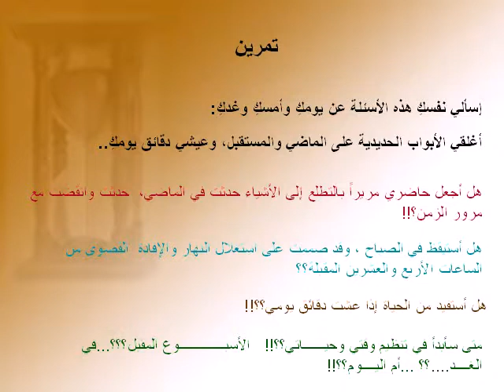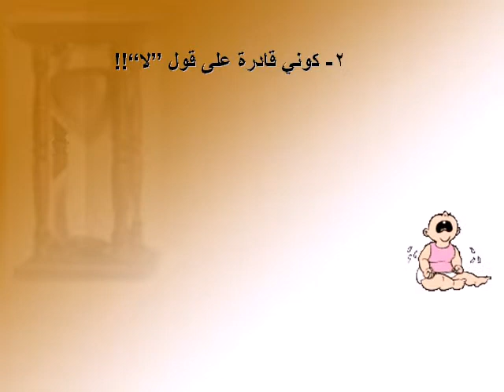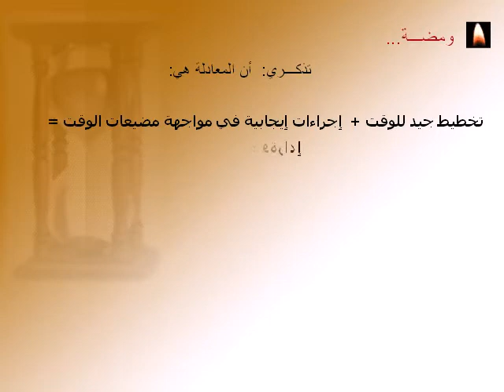اتقان إدارة الوقت